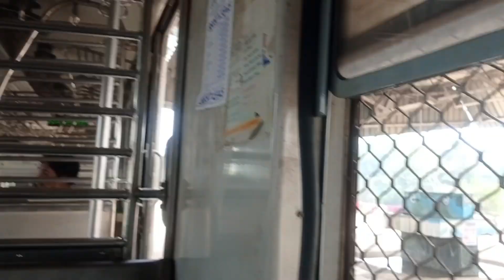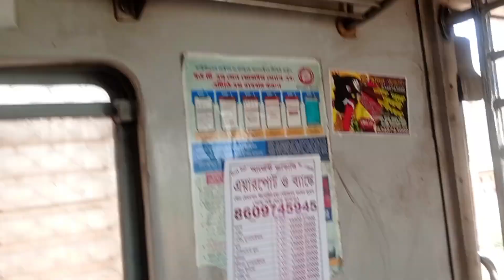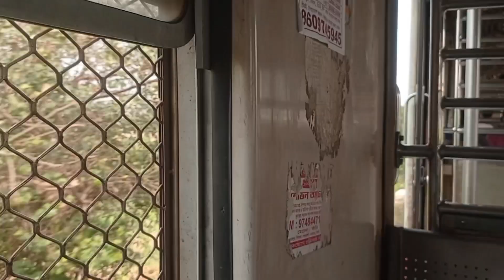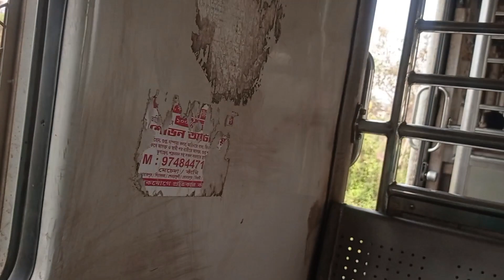Amta-Howrah Modern Beautiful ICF Medha Rake EMU Local Train(Amta-Pantihal)Full Journey😌😇😊☺️🤗🥰❤️💓🚂🚆🔥🙏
Amta-Howrah Modern Beautiful and High Speed ICF(Integral Coach Factory)Medha Rake EMU(Electric Multiple Unit)Local Train(My Favourite Train)(One of the Most Beautiful Routes in the Howrah)(Amta-Pantihal)Full Journey😌😌😇😇😊😊☺️☺️🤗🤗🥰🥰🥳🥳❤️❤️💓💓💖💖💘💘💛💛🧡🧡💞💞💙💙💜💜❤‍🩹❤‍🩹💝💝💕💕💗💗👌👌🏞️🏞️🏝️🏝️🛣️🛣️🛤️🛤️🌻🌻🌫️🌫️🌁🌁☁️☁️📚📚🚃🚃🚉🚉🚂🚂🚆🚆✨✨💫💫🙏🙏
সেদিন Howrah-Amta Local Train Maju Railway Station e ঢোকার মুখে Maju রেলগেট এর কাছে লাইনচ্যুত হওয়ার 1 দিন পর ট্রেন জার্নি করলাম😔😔🥺🥺🥹🥹😭😭🥲🥲😒😒😞😞😓😓😥😥😰😰😢সেদিন আমি আমতাতে আমাদের Mathematics Honours er Teacher মৃত্যুঞ্জয় স্যার এর কাছে পড়তে যাওয়ার সময়ের সুন্দর মুহূর্ত(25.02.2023)।সেদিন সকালে খুব কুয়াশা পড়েছিল ।বসন্তের কুয়াশাচ্ছন্ন সকালে শীতের আমেজ উপভোগ করতে করতে সেদিন ট্রেন এ করে গ্রাম বাংলার অপরূপ সুন্দর মনোরম প্রাকৃতিক দৃশ্য দেখতে দেখতে আমতাতে পড়তে গেলাম😌😇😊☺️🤗🥰🥳❤️💓💖💘💛🧡💞💙💜❤‍🩹💝💕💗👌🏞️🏝️🛣️🛤️🌻🌫️🌁☁️📚🚃🚉🚂🚆✨💫🙏
Train No :-38905 , Howrah-Amta Local(6:00 A.M-7:50 A.M).
Howrah Junction(HWH)-Amta(AMZ).
Train Departure Timing From Howrah Junction Railway Station at 6:00 A.M & Train Arrival Timing Amta Railway Station at 7:50 A.M.
Pantihal Railway Station Train Arrival Timing at 7:26 A.M.
Days :-Runs Daily.
Pantihal Railway Station :-My Home Station.
Total Distance :-49 KM.
Rake Zone :-South Eastern Railway(SER)-(Kolkata Suburban Railway).
EMU Rake Type :-3 Phase Modern Beautiful and High Speed ICF(Integral Coach Factory)Medha Rake EMU(Electric Multiple Unit)Local Train , 12 Coach.
EMU Colour :-Modern Beautiful and High Speed Purple Colour ICF Medha Rake EMU Local Train.
EMU Carshed :-Panskura(PKU) , 12 Coach , Manufactured by ICF(Integral Coach Factory) , Chennai , Tamil Nadu , India.
EMU Rake SL.No :-10719 , 10720 , 10721 , 10722.
Video Location :-From the Pantihal(PTHL)Railway Station upto the Amta(AMZ)Railway Station , Howrah-Kharagpur Stretch of South Eastern Railway Zone(Kharagpur Railway Division).
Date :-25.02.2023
Video Timing :-7:41 A.M.-8:07 A.M.
সেদিন ট্রেনটি হাওড়া জংশন রেলওয়ে স্টেশন থেকে দেরি করে ছাড়ার কারণে আর এই ট্রেনটির আগের ট্রেনটা দেরি করে আসার কারণে Amta-Howrah লোকাল ট্রেনটি দেরি করে গেছে তাই আমাদের এই ট্রেনটি পাঁতিহাল রেলওয়ে স্টেশন এ 15 Minutes দেরিতে এসেছিল ।ট্রেনটি পাঁতিহাল স্টেশন এ 7:41 এ এসেছিল আর 7:42 এ ট্রেনটি পাঁতিহাল স্টেশন থেকে ছাড়ল আর আমতা রেলওয়ে স্টেশন এ ট্রেনটি 8:05 এ পৌঁছল মানে ট্রেনটি আমতা রেলওয়ে স্টেশন এ 15 Minutes দেরিতে পৌঁছল আর 8:06 এ ট্রেন থেকে নামলাম ।